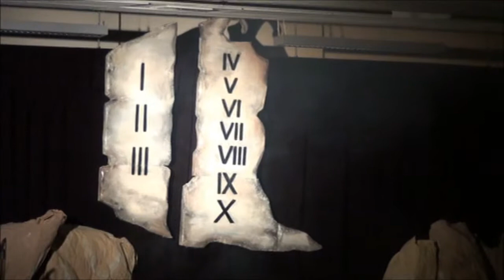Jan Paweł II - X słów Koncert w wykonaniu Ziarenek Nadziei 28 04 2013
Koncert Ziarenek Nadziei z okazji drugiej rocznicy beatyfikacji Jana Pawła II - RCKB Brzesko